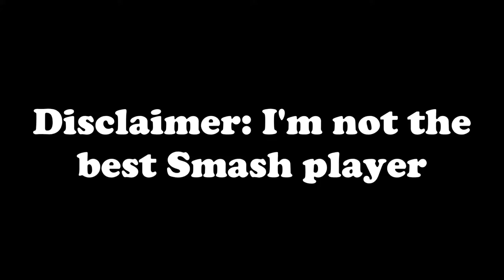BAREFOOT WAIFU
corrin ep coming soon i promise pls no hurtino